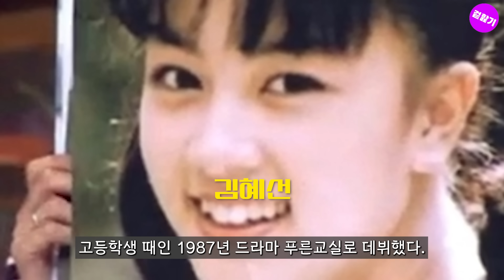믿을 수 없는 농염함으로 리얼한 연기를 보여줬던 중년 여자배우 7명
나이를 먹고 늙는다는 것은 정말 슬픈 일이지만 오히려 나이를 먹어가면서 푹 익은 농염함으로 성적 매력을 뽐내는 여성들도 많다.
지금부터 연기에 대한 열정으로 작품을 위해서 자신의 은밀한 부분까지 노출했던 아주 매력적인 중년 여자 배우들을 알아보자.